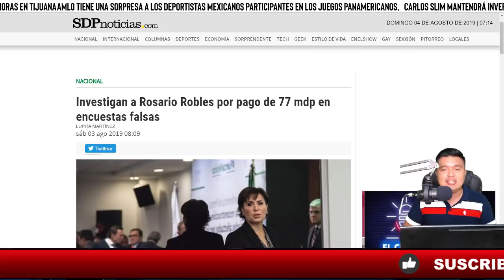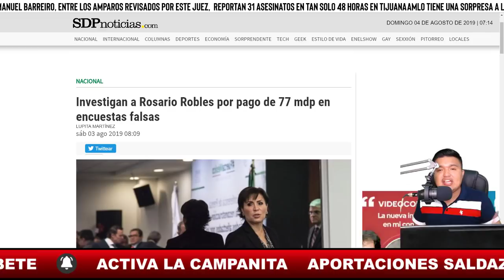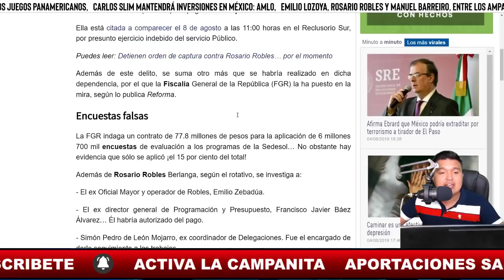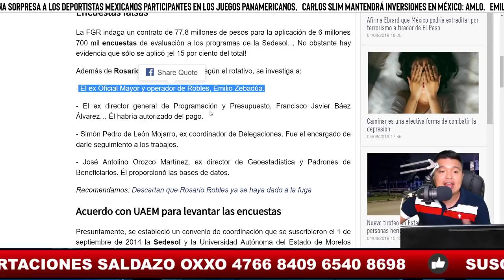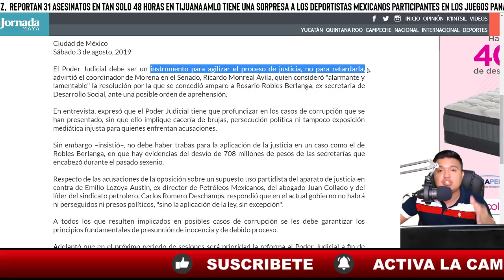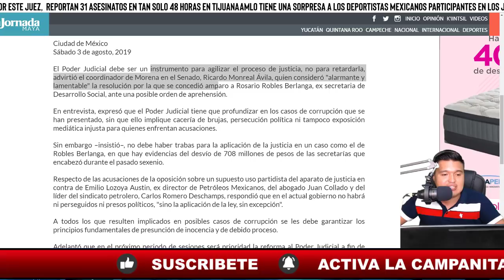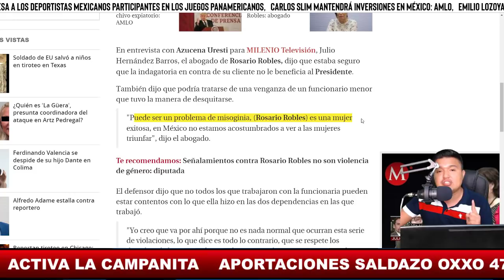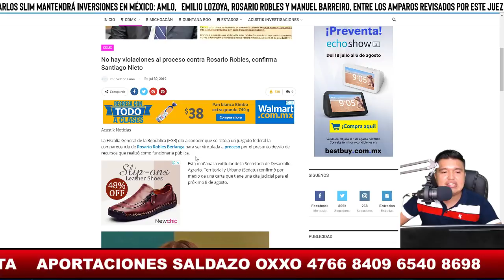LE ESPERA LA CĄRC3L A ROSARIO ROBLES; AMLO ES IMPARABLE SE FILTRAN NUEVOS R0B0$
LE ESPERA LA CĄRC3L A ROSARIO ROBLES; AMLO ES IMPARABLE SE FILTRAN NUEVOS R0B0$ QUE ACABARAN CON ELLA